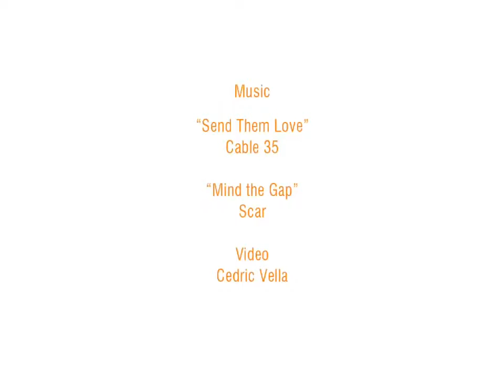Learn English in Cape Town South Africa with EC English Language Centres